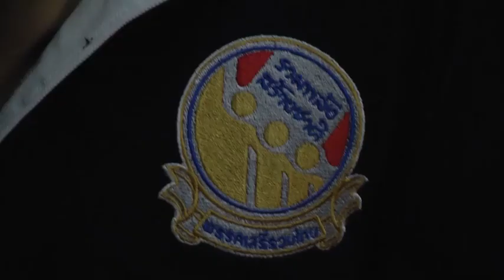เพลงเสรี รวมไทย แก้ว วัสสพันธ์